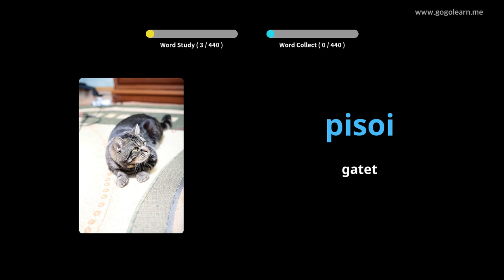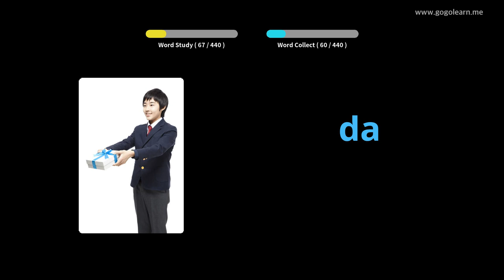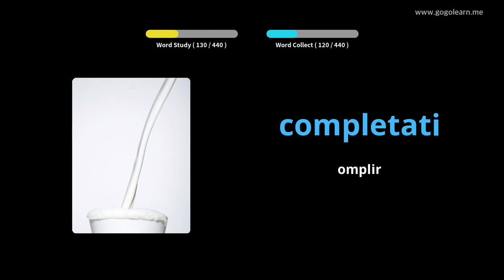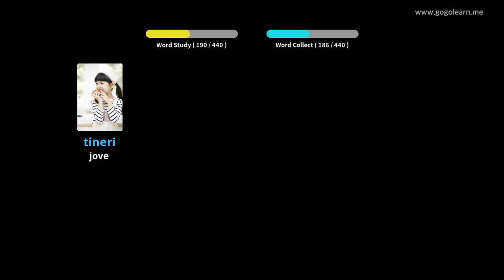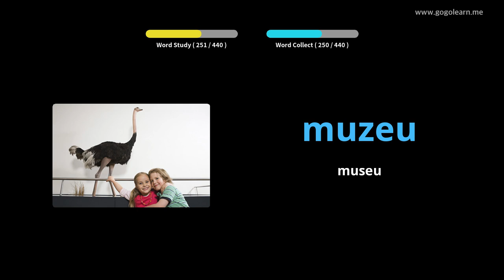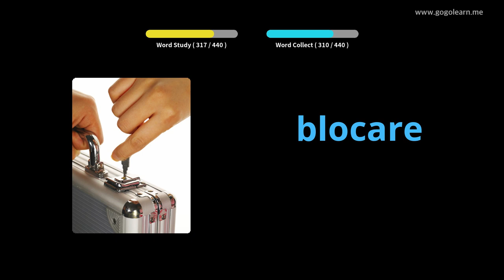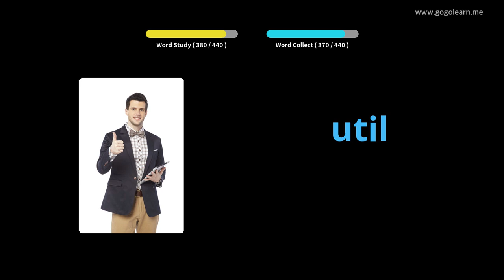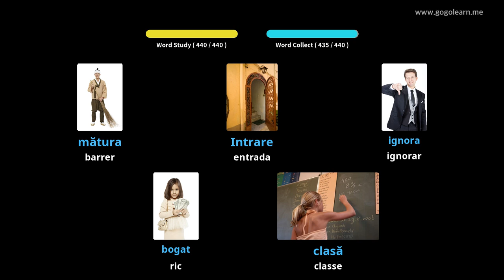Vocabulari romanès Escola primària | Golearn